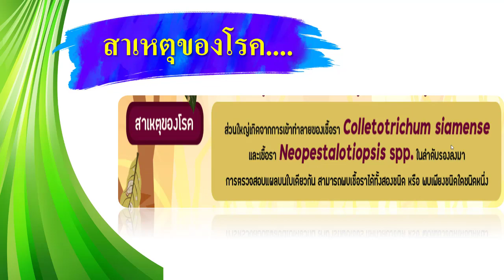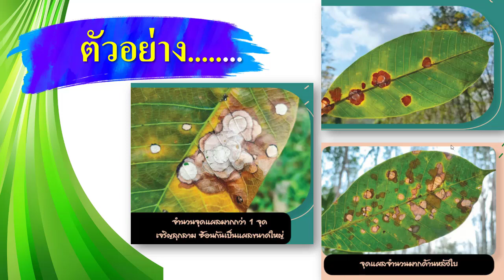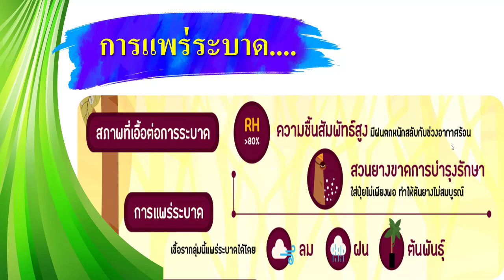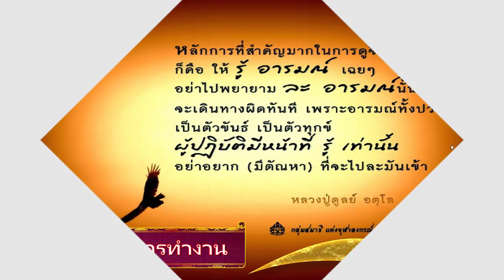โรคใบร่วงยางพารา...แบบใหม่ ทำอย่างไรดี